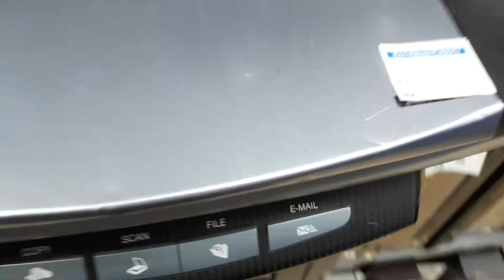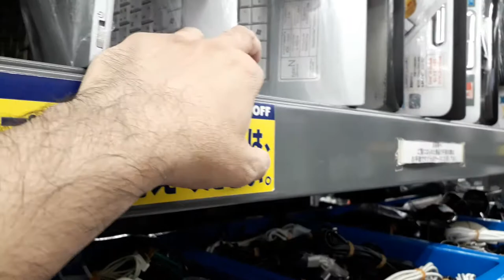Exploring Akihabara, Tokyo's Electronics Markets - w/Only in Japan!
Akihabara might be known as the center of the anime, video game, and manga universe.  But it's roots are in it's electronics markets - some of the coolest in the world!  Today, we're exploring the back alleys and cramped corridors with John Daub from the channel Only in Japan.